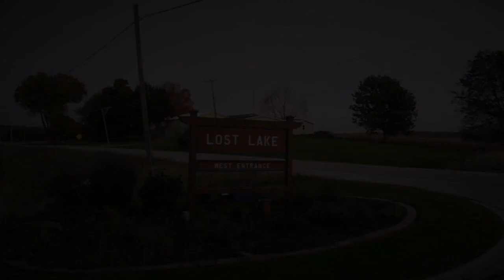Lost Lake Dixon IL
Lost lake is a gated wooded lake community with 88 acre lake, multiple beaches, parks, and clubhouse just outside Dixon IL. 15 minutes from I88 and 2 hours west of Chicago.